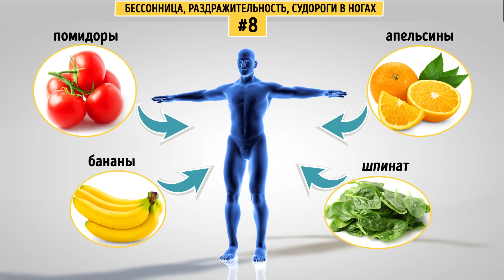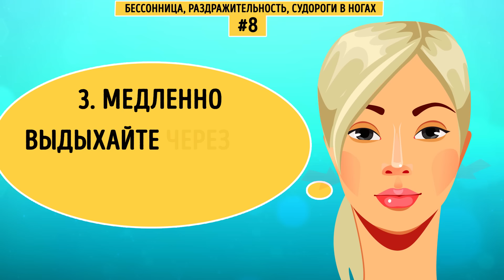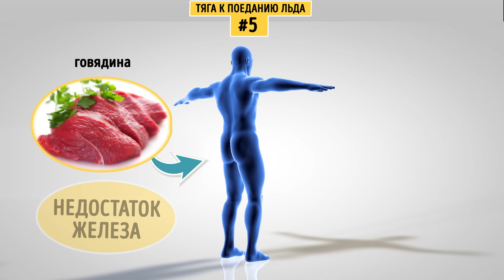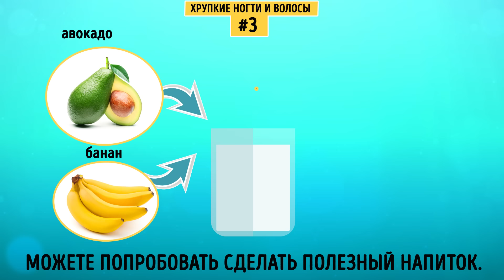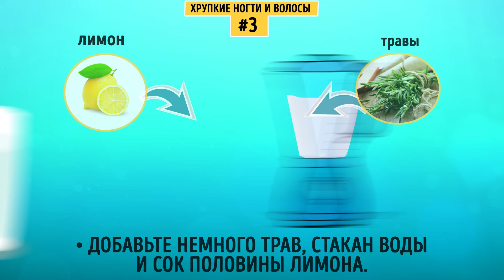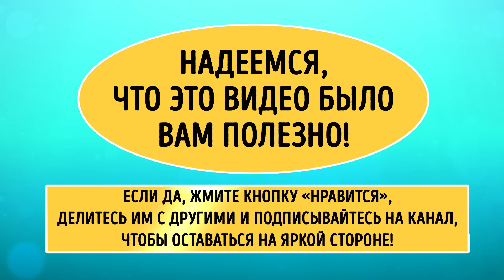8 ПРИЗНАКОВ ТОГО, ЧТО ВАШЕ ТЕЛО ПРОСИТ О ПОМОЩИ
Организм человека - совершенный механизм, в котором множество внутренних процессов происходит одновременно. Иногда тело подает нам знаки, но мы их игнорируем, что приводит к проблемам со здоровьем.
AdMe.ru расскажет о некоторых сигналах организма, которыми лучше не пренебрегать.